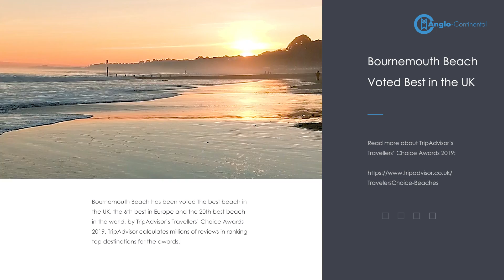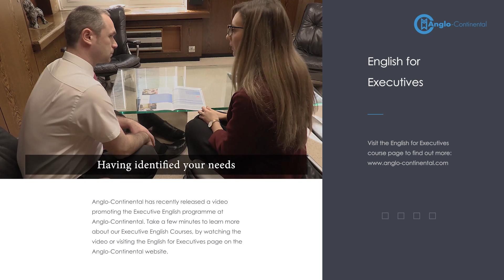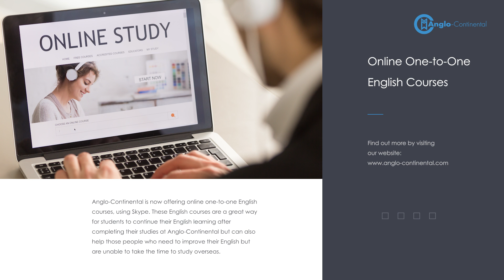Anglo-Continental News – Headlines for March 2019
Anglo-Continental News provides you with the latest news from Anglo-Continental, Bournemouth and International English language education sector.